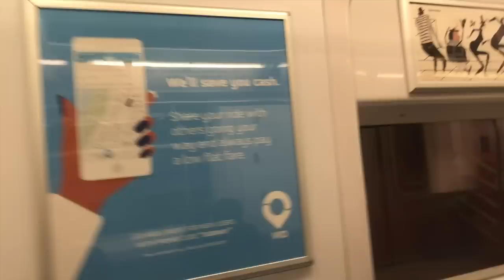We Got A Cash Prize!!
STALK US!

Stalk Jordan!

Stalk Alize!